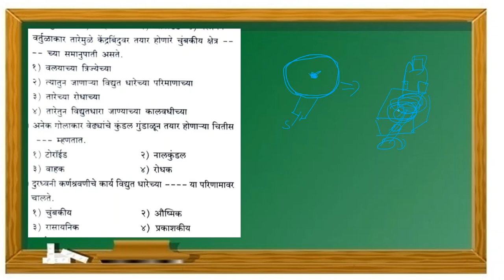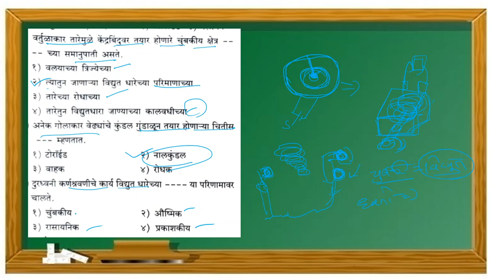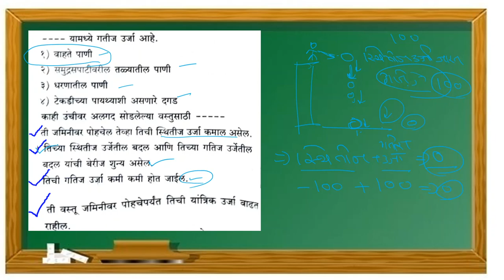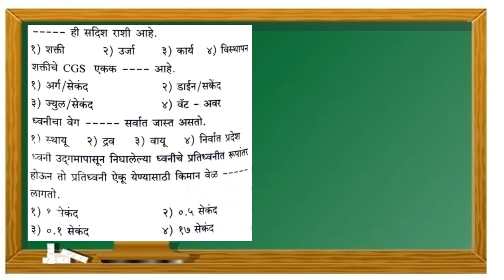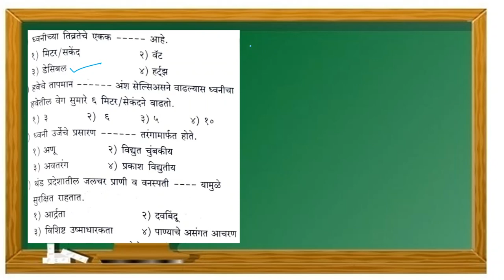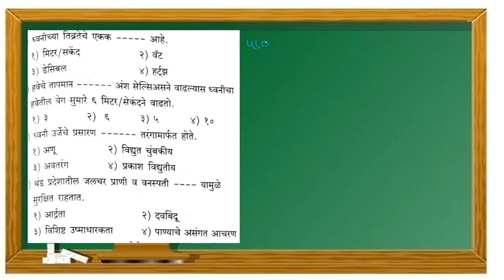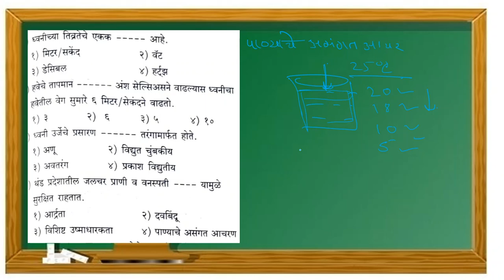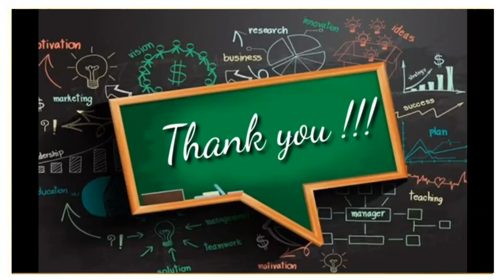IS ACADEMY # RRB GROUP D 2020 # SCIENCE MCQ PART -2 # IN MARATHI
RRB GROUP D 2020 MARATHI